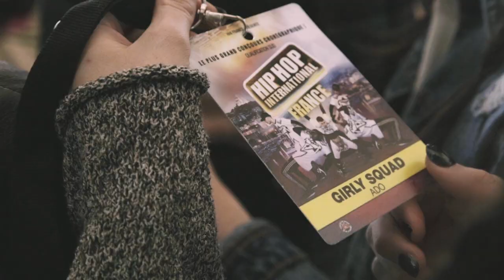Qualifications Hip Hop International France 2017 @hhifrance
Le 26 Mars et le 02 Avril 2017 derniers se sont déroulés les qualifications du HHI France.

Plus de 80 équipes sont venus de toute la France et de Polynésie, dans le seul but de se qualifier pour la Grande Finale à Paris au Palais des Sports - Dome de Paris le 03 Juin prochain.

Revivez en images les émotions de ces deux journées.